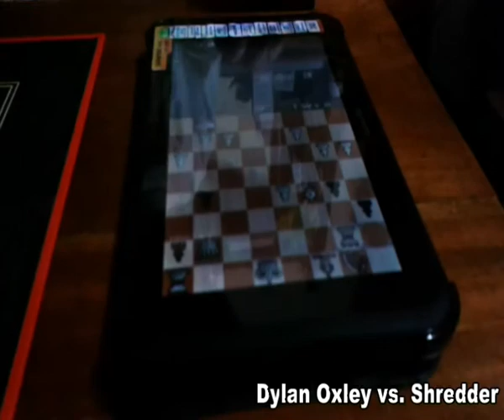Dylan Oxley vs. Shredder - 25/06/2014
Este es mi hijo Dylan Andrés Oxley de 5 añitos, feliz con su equipo de entrenamiento ajedecistico: Tablero, reloj y tablet! En este match ajustandole tuercas al Shredder. Esta entrenando para el campeonato mundial de Ajedrez del año 2025!!!